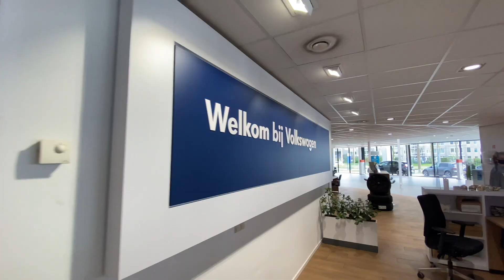AUTOJOBS | Op bezoek bij Marcel - interim service adviseur bij Zijm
Marcel is via AutoJobs Professionals (detachering / werving & selectie voor de automotive branche) gedetacheerd bij Audi | VW | SEAT | SKODA dealer Zijm in Arnhem. Marcel vertelt over zijn dagelijkse werk en zijn persoonlijke ervaring met AutoJobs.